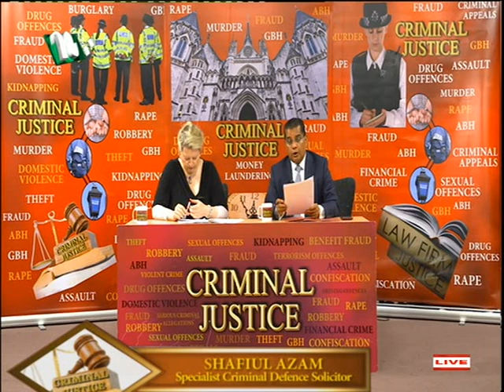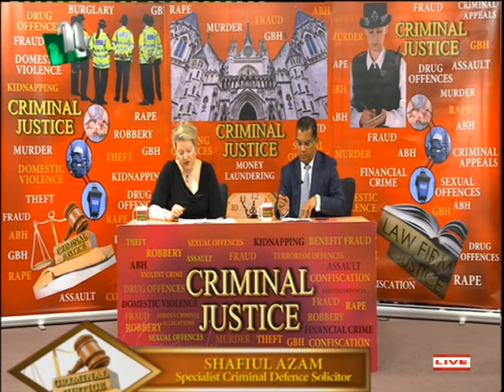Shafiul Azam , Azam & Co. Solicitors- -Criminal Justice S1 050519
Criminal Justice Legal TV Show of Sunday hosted by SHAFIUL AZAM-specialist Criminal Defense Solicitor.